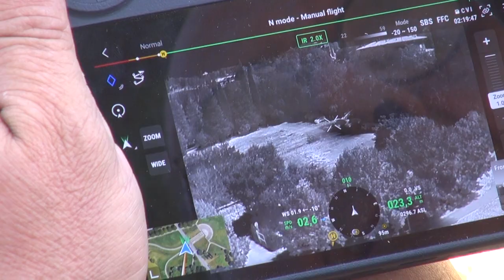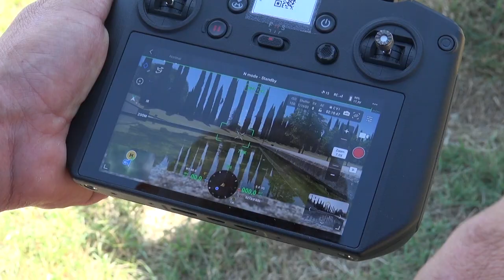Droni termici per la ricerca dei animali smarriti, la scommessa di Giovanni Mazierli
Unire la passione dei droni a quella degli animali, per salvare gli amici a 4 zampe scomparsi.
E' questa la scommessa di Giovanni Mazierli, dalla quale è nato un progetto unico in provincia di Arezzo.